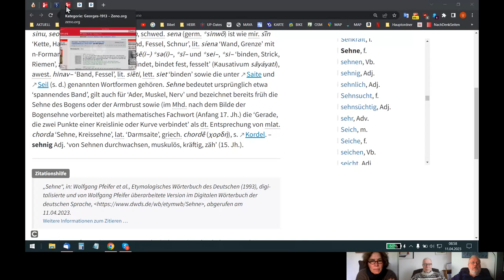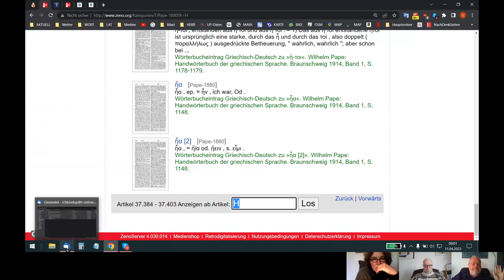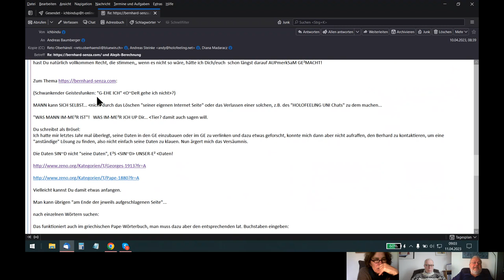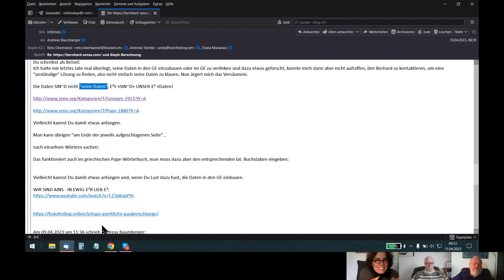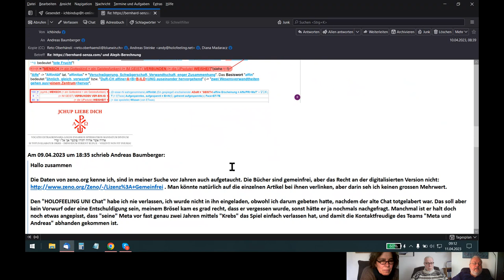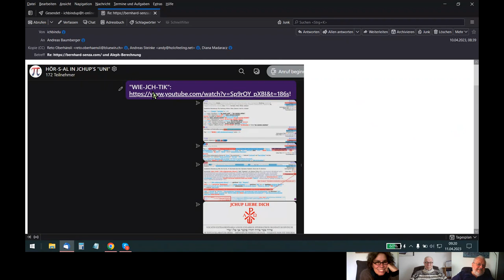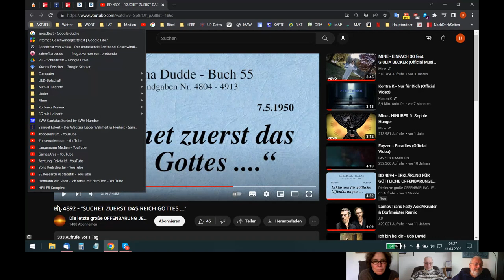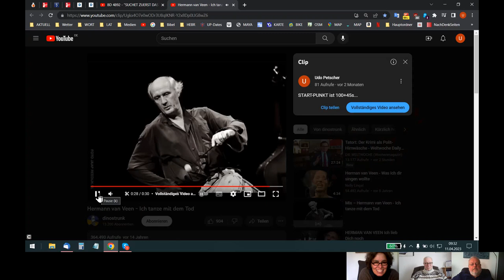🆙 HOLOFEELING - Dies ist ein "SELBST-GE²-SPR-ÄCH"(!) und eine "XP/☧ ST~AND/H~AND~Pauke"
Skypegespräch Udo - Holger - Nadia vom 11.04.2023